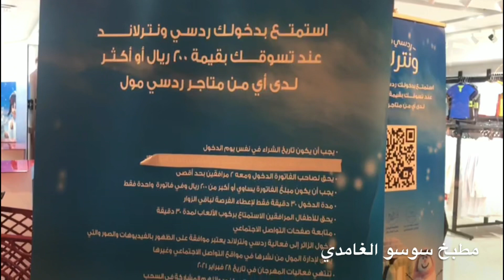مدينة الثلج تجربة جديدة في مدينه جده